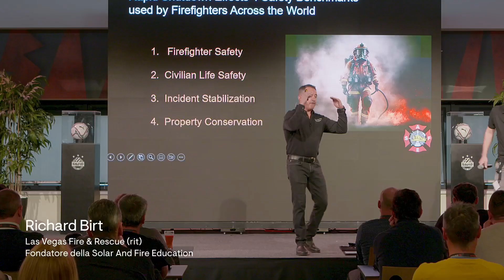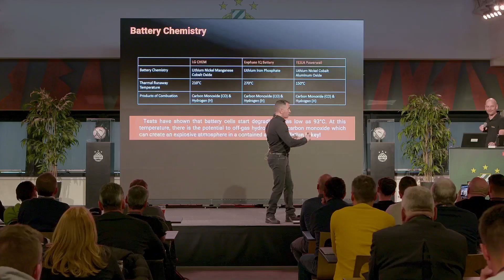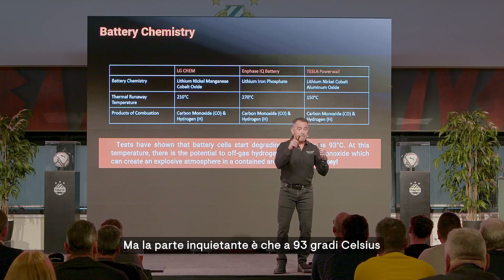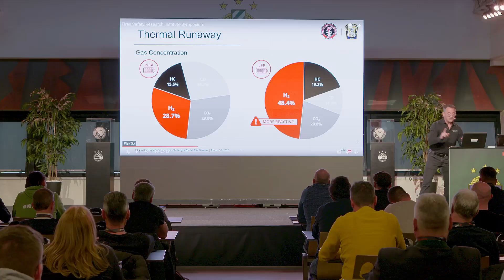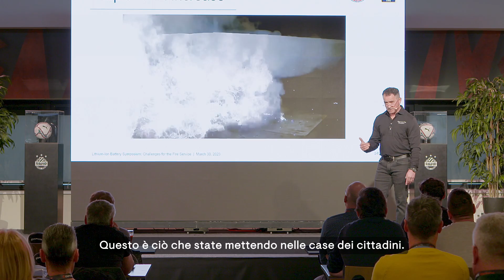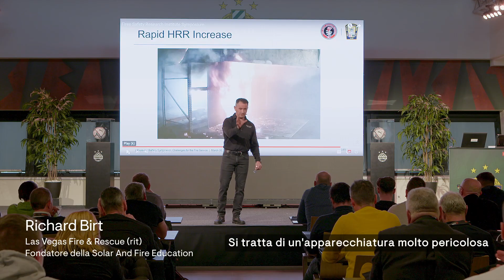Battery Safety: The Real Deal, with Fire Capt Richard Birt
Our Friend and guide, Fire Capt Richard Birt explains battery safety in Italy, (in English )